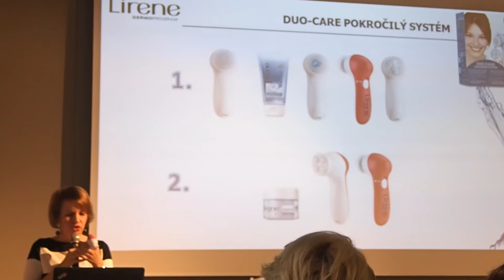Lirene blogger event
Alča